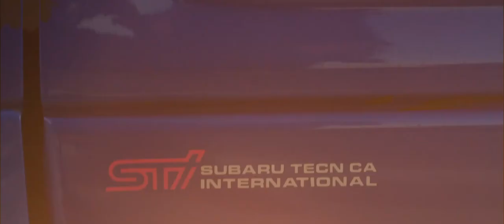2007 Subaru Forester STI | Feature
Go and follow him @colombia_23 on Instagram | Tell him Mike sent you.